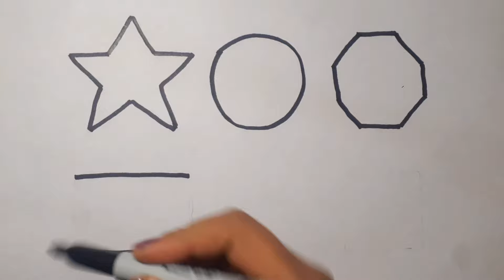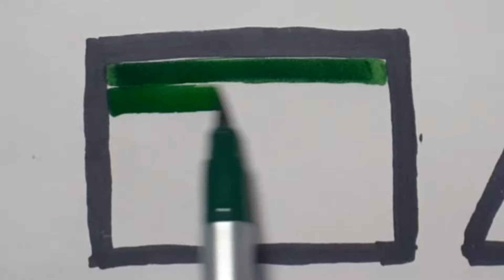Rainbow colour Shapes Drawing | Step-by-Step drawing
Rainbow colour Shapes Drawing | Step-by-Step drawing drawing howtodraw @Lets-Draw-Together